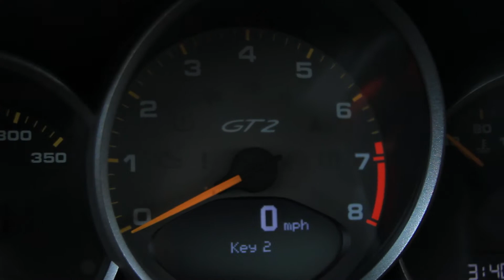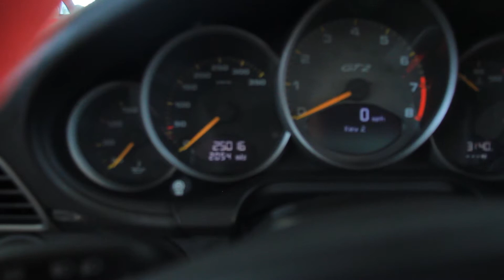2011 Porsche 911 GT2 RS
Original MSRP: $308,465.00

The widow maker has arrived. The most fierce, scary, unhinged and most powerful 911 to ever be released by Porsche has just landed. The GT2 RS came to be from the masses demanding the chassis of a GT3 RS paired with the big power of Porsche Twin Turbo flat 6. Power is bumped up to a staggering 623HP, full locking diff, 6 speed ,manual transmission and all the chassis adjustment one would need from a track car.

The example has a delivery date of Jan 31st, 2011. It's finished in classic GT silver metallic over Black and red full leather interior. Options are just right with PCM Navigation, Universal Audi, Sport Chrono, sound package plus and much more. The car has covered 24,000 miles and has very well documented service history. This is one of just 500 units made for the world.